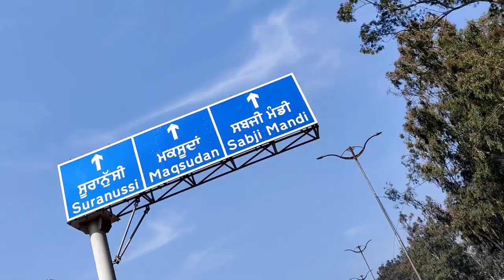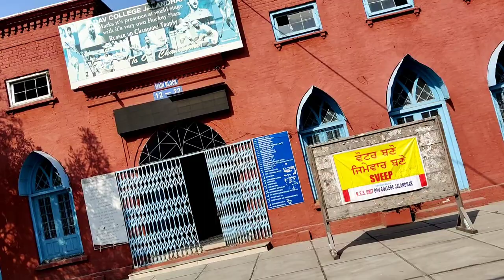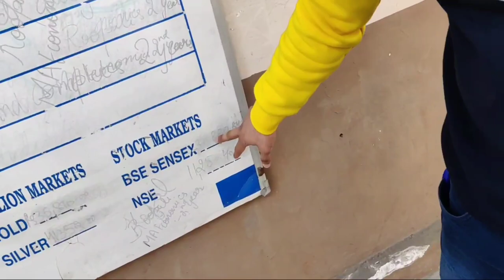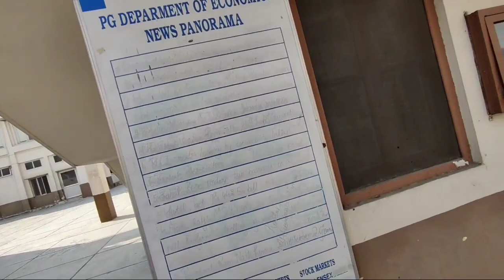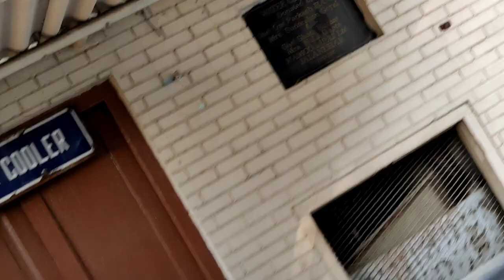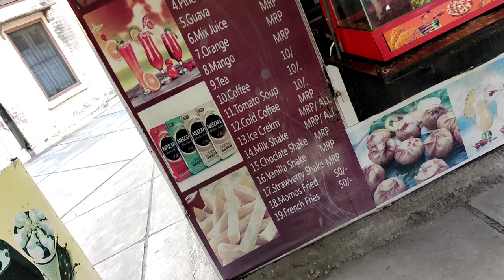DAV COLLEGE JALANDHAR VLOG || HONEST REVIEW || MOST AFFORDABLE COLLEGE EVER ??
In this vlog we are going to show dav college jalandhar. Dav college jalandhar is one of the most affordable college in jalandhar as dav college is a semi private college thats why many government aids are done here and students who lies in 90-95% of marks will get that much scholarship too. Most of the staff in dav college jalandhar has minimum experience of 15 - 20 years. It has all the courses for commerce as well as arts and for engeneering they have made a seprate buliding named as daviet.
And for more information regarding the dav college you can visit their

Hope you all enjoyed the vlog and if it was informative for you or it remembered your college memories then just like this video and tell us the best part in comments.